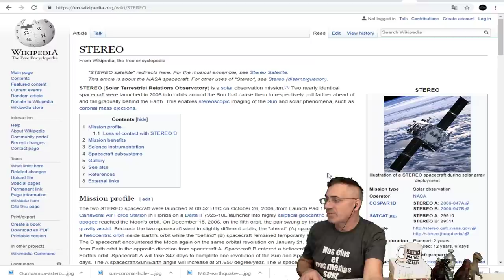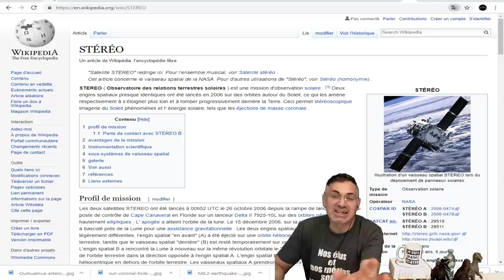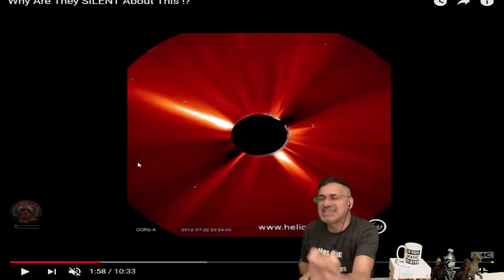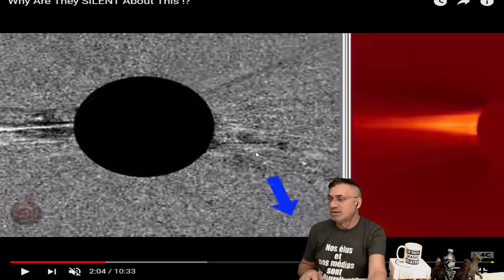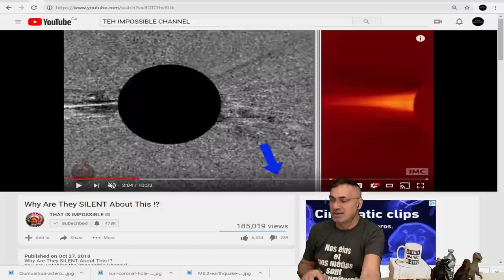WOW, MAIS QU'EST QUI A FRAPPÉ LE SOLEIL LE 14 OCTOBRE 2018 ?